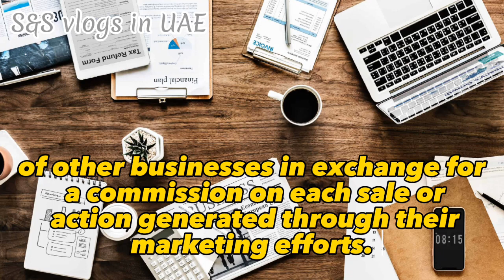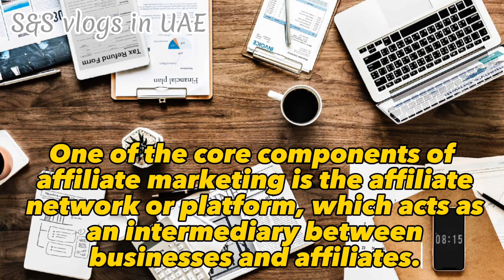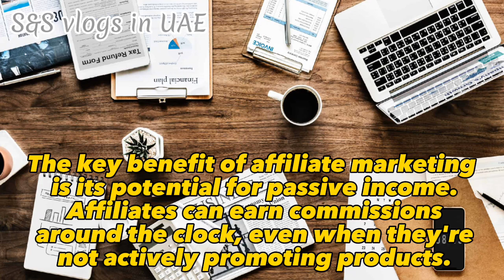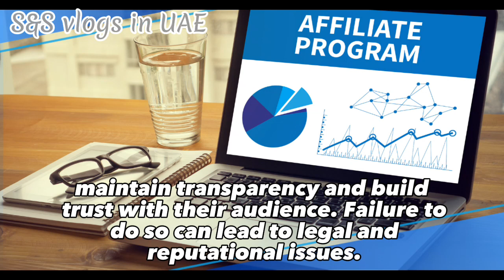The Power of Affiliate Marketing: Turning Clicks into Cash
What is Affiliate marketing / The Ultimate Guide to Affiliate Marketing Success

Affiliate Marketing From Little to no Money | Affiliate Alchemy: Turning Clicks into Cash

Affiliate Marketing
Diversifying Income Streams
To build a sustainable affiliate marketing business, it's important to diversify your income streams. This can include
promoting a variety of products and services, as well as exploring different affiliate networks and platforms.
Consider promoting both physical and digital products to reach a wider audience.
Explore affiliate networks beyond Amazon, such as CJ Affiliate, ShareASale, and Rakuten Marketing.

Creating Long-Term Partnerships📌

Building long-term partnerships with brands can provide a stable source ofy in a compelling way.
Engage with the brand and their audience on social media to build relationships and trust.
to
Negotiate for higher commission rates based on your performance and the value you provide to the brand.

affiliate marketing
afiliate marketing 2023
affiliate marketing pinterest
affliate marketing for beginners